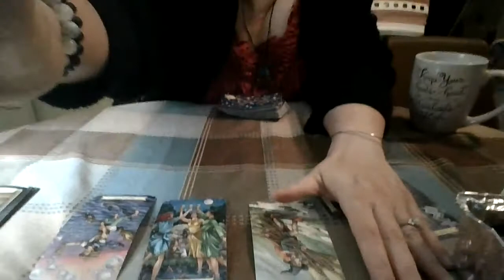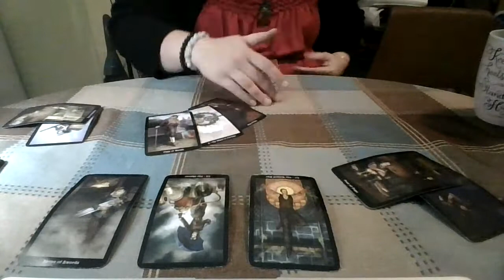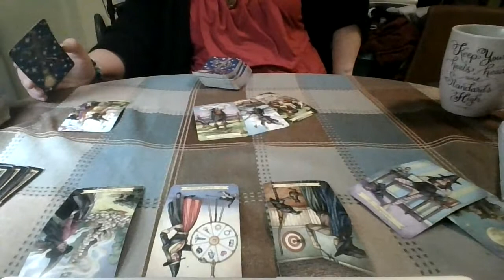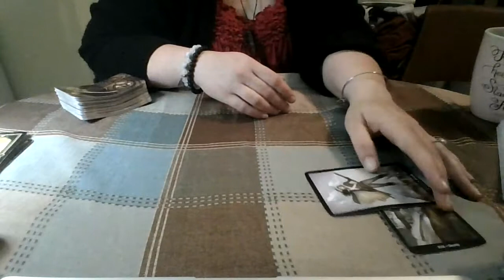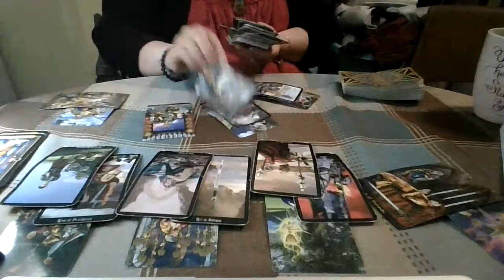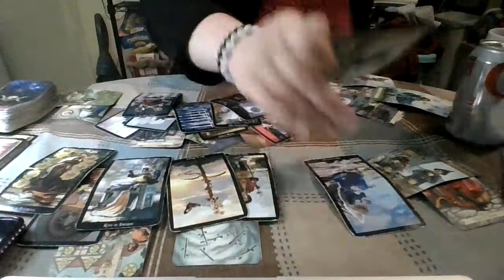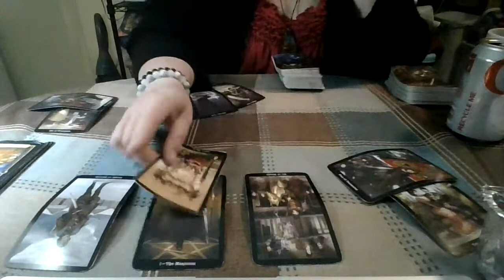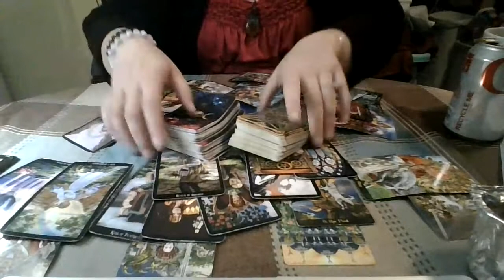Weekly Top and Bottom October 13th-20th (time stamps below)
Libra 02:06, Scorpio 09:12, Sagittarius 15:32, Capricorn 23:42, Aquarius 36:11, Pisces 43:17, Aries 55:43, Taurus 01:09:20, Gemini 01:22:39, Cancer 01:35:08, Leo 01:47:13, Virgo 01:58:40